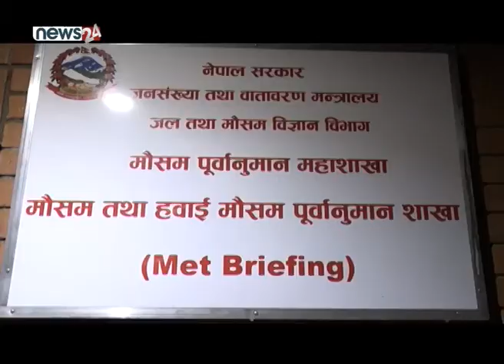MORNING NEWS HEADLINE_2076-09-24- NEWS24 TV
पश्चिमी वायुको न्युन चापिय प्रणालीको कारण देशका विभिन्न स्थानमा हिमपात र वर्षा भएको छ । मौसम पूर्वानुमान महाशाखाले आगामी २४ घण्टा मौसम सुधार नहुने जनाएको छ । जसले जनजीवनलाई थप कष्टकर बनाउने छ । संघीय संसदको कारबाही सहज बनाउन संसदीय समितिमा छलफल चलाउने अभ्यास छ । प्रायः सबै समितिमा दलका शीर्ष नेता पनि सदस्य छन् तर, शीर्ष नेताको उपस्थिति भने न्यून छ । प्रतिनिधिसभाको नियमावली मिच्दै समितिमा नजाने नेताको सूचीमा कांग्रेस महामन्त्री सशांक कोइराला देखि नेकपा अध्यक्ष पुष्पकमल दाहालको पनि नाम छ । कोइराला अहिलेसम्म उपस्थित हुनुभएको छैन भने अध्यक्ष दाहाल एकपटक मात्रै सहभागी हुनुभएको  समितिसँग रेकर्ड छ । स्पोटर्सतर्फ ‘ए’ डिभिजन लिगमा १ सय गोल पूरा गर्दै सन्तोष साउखलले कीर्तिमान बनाएका छन् । यिसहित अन्य न्यूज लिएर आएका छौं । तर, त्यसअघि, मर्निङ न्यूजका हेड्लाइन्स् ।

१. पश्चिमी वायुको न्युन चापिय प्रणालीको कारण देशभरका मौसममा बदली, विभिन्न स्थानमा वर्षा तथा हिमपात, जनजीवन प्र्रभावित ।
२. नियमावली मिच्दै संसदीय समितिमा जाँदैनन् शीर्ष नेता, नेकपा अध्यक्ष दाहाल एउटा बैठकमा मात्र उपस्थित, कांग्रेस महामन्त्री कोइरालाको उपस्थिति शून्य !

३. सम्बन्धनका लागि चिकित्सा शिक्षा आयोगका उपाध्यक्षले २० करोड घुस मागेको दुर्गा प्रसाईको आरोप, पुष्टि गर्न उपाध्यक्ष डा. गिरीको चुनौति ।

४. ‘ए’ डिभिजन लीगमा सन्तोष साहुखलले पूरा गरे सय गोल, घरेलु लिगमा कीर्तिमान बनाउने साहुखल पहिलो खेलाडी ।

५. र, आफू राष्ट्रपति रहेसम्म इरानलाई आणविक हतियार राख्न नदिने अमेरिकी राष्ट्रपति ट्रम्पको भनाई, इरानमाथि प्रतिबन्ध लगाउने घोषणा ।